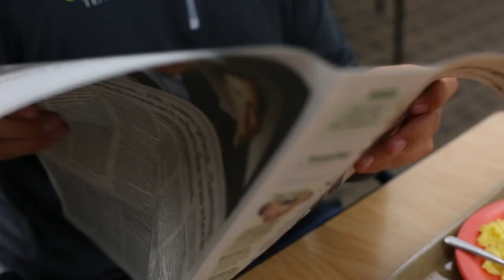A Day in the Life of a Gustavus Student: Sam Hjelm '15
See what life is like at Gustavus for junior management major Sam Hjelm.

Video filmed, directed, produced, and edited by Marketing and Communications Intern, Carolyn Draayer '15.

Music licensed through Premiumbeat.com